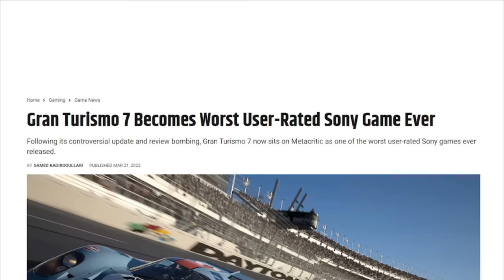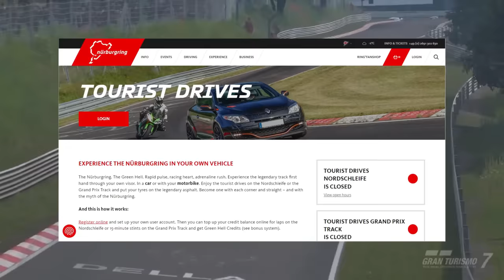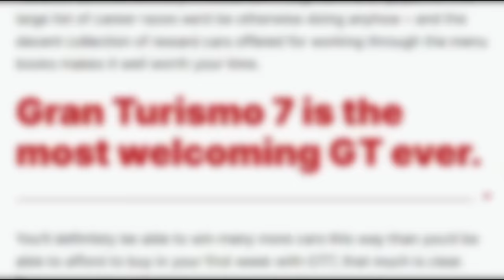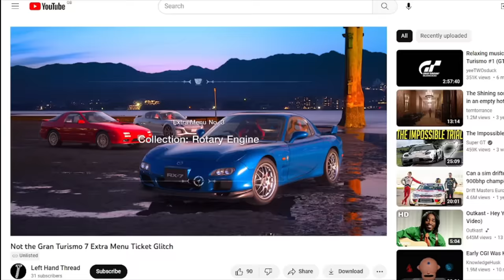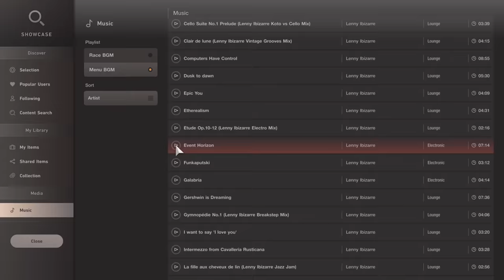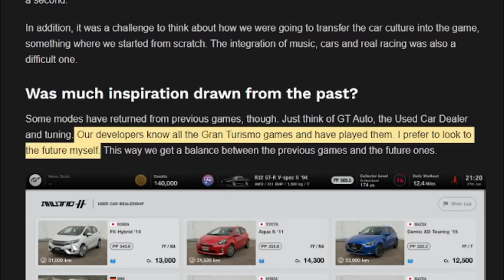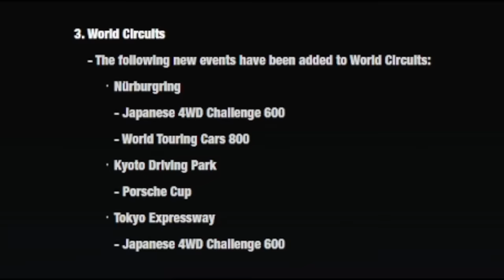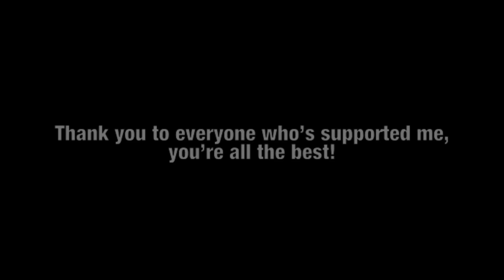How I Lost Faith in My Favourite Game (GT Critique Complete Series)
This is the ultimate breakdown of Gran Turismo 7. The culmination of more than five months of work. Please Enjoy.

Channels credited: See credits at end of video

0:00 Introduction
3:02 'How They Broke Car Collecting in Gran Turismo 7'
21:33 'Gran Turismo 7 Has the Strangest AI I've Ever Seen'
54:11 'The God-Awful Game Design of Gran Turismo 7'
1:14:02 'Gran Turismo 7 is Everything Wrong with Modern Racing Games'
1:46:42 'The Absolute State of Gran Turismo 7'
2:13:35 'This is Why Gran Turismo 7 Seems Like a Betrayal to the Series'
2:33:31 'Gran Turismo 7... How Did We End Up Here?'
3:21:08 Ending Credits